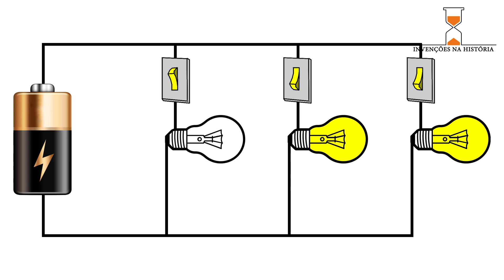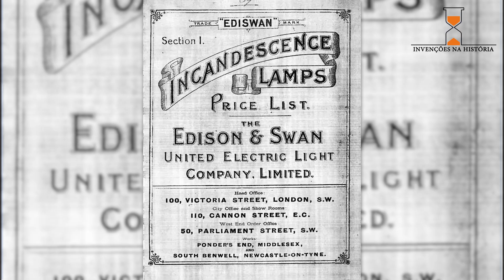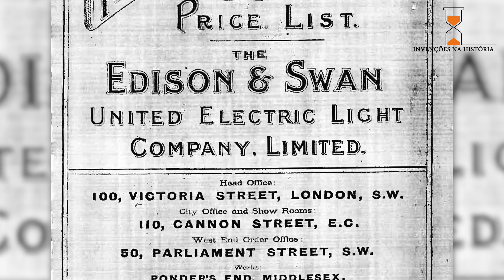A invenção da lâmpada elétrica de Edison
Conheça a história da criação da lâmpada elétrica de Thomas Edison. Este é o primeiro vídeo de uma série que irá apresentar a história por trás das invenções que mudaram o mundo.
Edison não inventou a lâmpada: ele fez melhorias que a tornaram praticável
Vídeos relacionados:
EP1